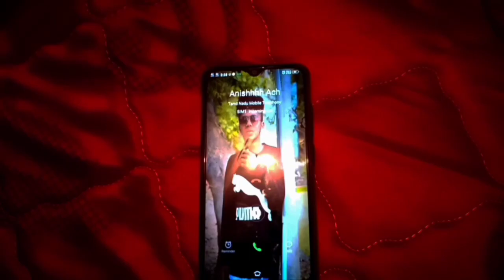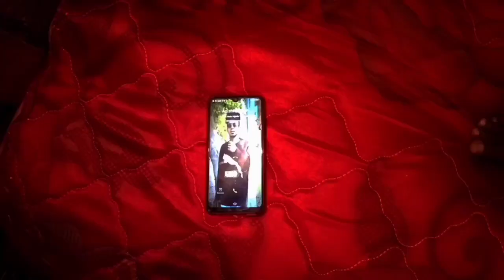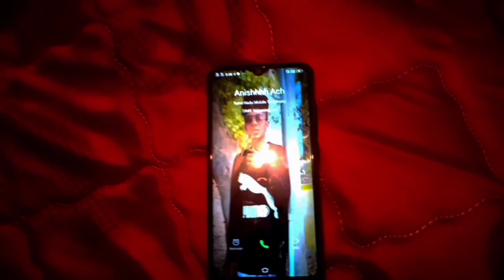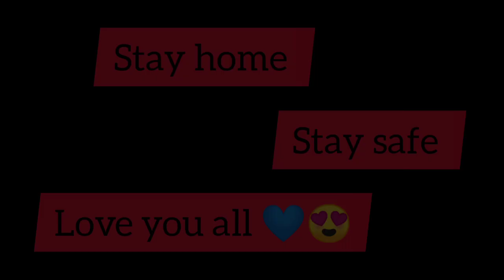Time Travel Short Film | OMG Love | Tamil | Vickyishma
Time travel short film .

Do Share and support pls.

This background Sound is Downloaded from YouTube and re-uploaded with minor edits 💖